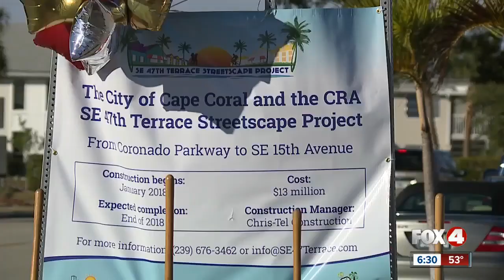Cape Coral breaks ground on controversial downtown project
CAPE CORAL, Fla. -- Cape Coral City officials broke ground on a downtown redevelopment project, Thursday, despite pushback on certain parts of the plan.